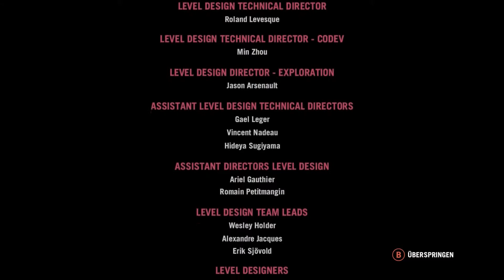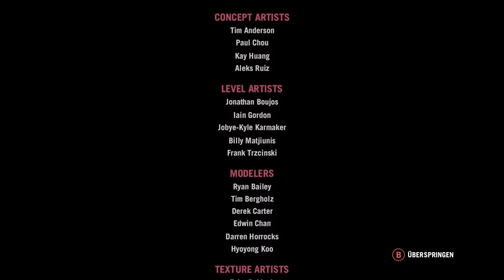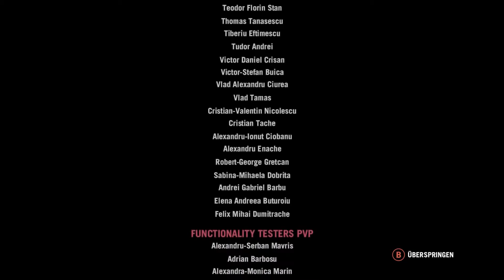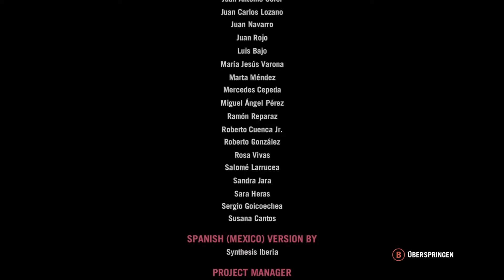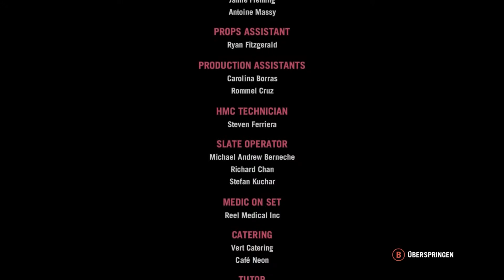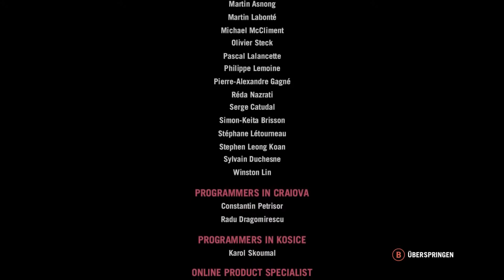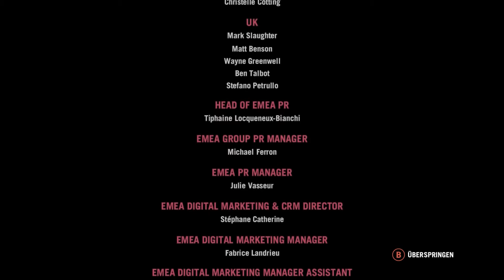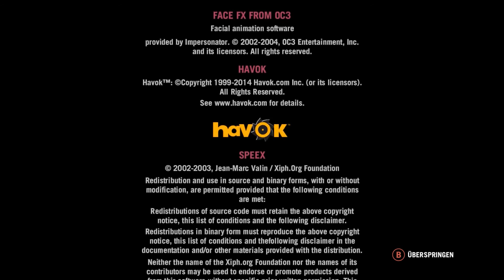FAR CRY 4 #039 - Der König ist Tod [ENDE]★ Let's Play FAR CRY 4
FAR CRY 4 #039 -  Der König ist Tod ★ Let's Play FAR CRY 4